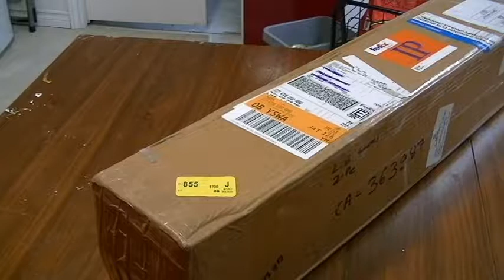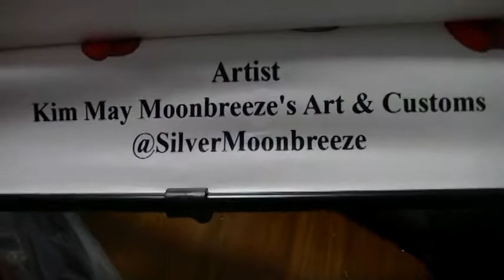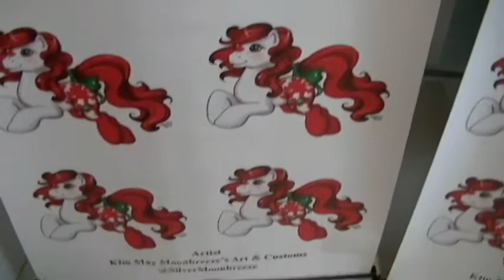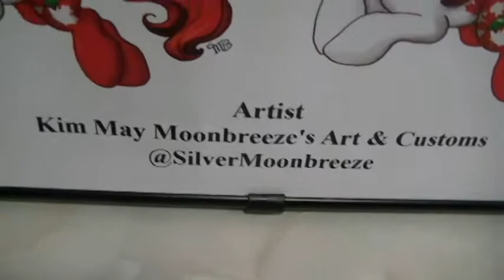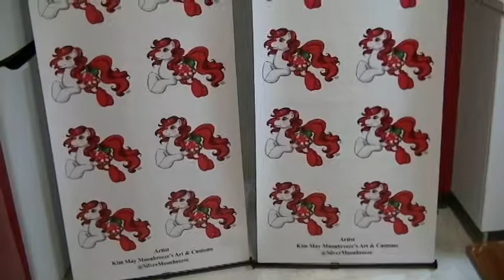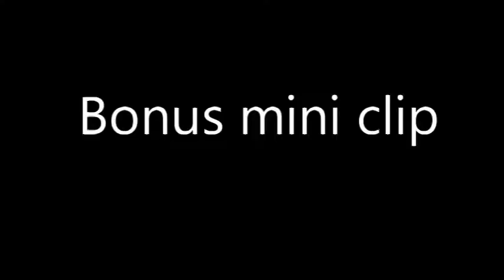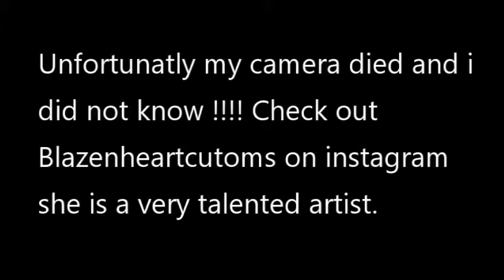The Canadian Pony Collectors Extravaganza banners and bonus pony mail video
Welcome to Phoenix and the noms.
A channel all about food, fun, toys and more.
Videos are posted every Saturday but with many bonus videos sometimes during the week

Today is the The Canadian Pony Collectors Extravaganza, Aug 10th 2019. It is a pony convention put on by me for fellow pony collectors all over the world. It is located in Greenfield Park Quebec Canada and all pony lovers for all generations are welcome to attend. It is going to be a great day full of fun events, ponies, games and more. I hope to see you there.